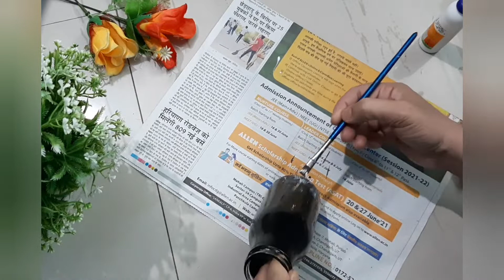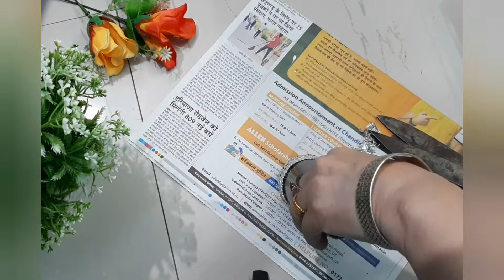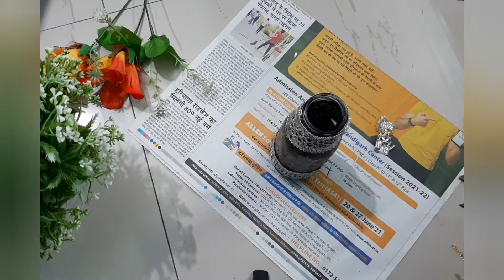Very Easy DIY Home Decor Idea | Use Old Glass Bottle | Creative Idea